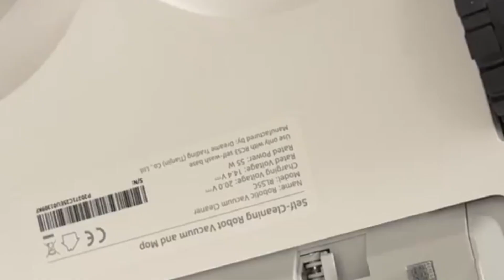JULIA MONTES WIFEY THINGS ANG KALIGAYAHAN KESA SA MGA LUHO SA KATAWAN!!SWERTE NI COCO